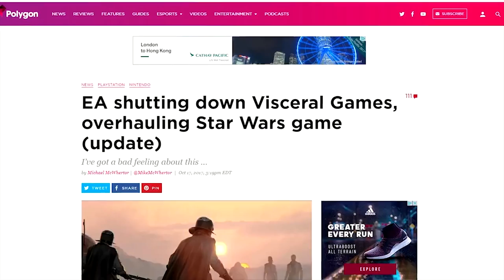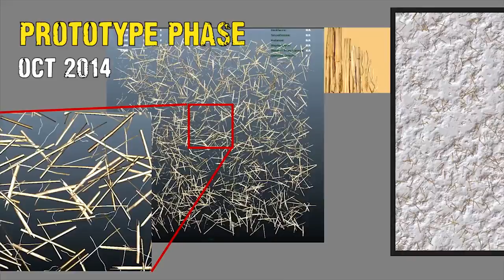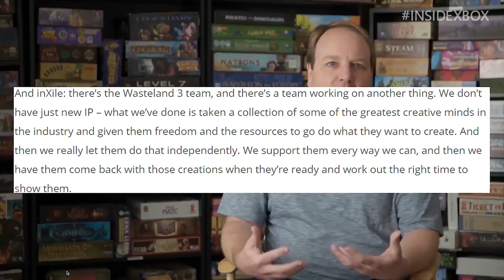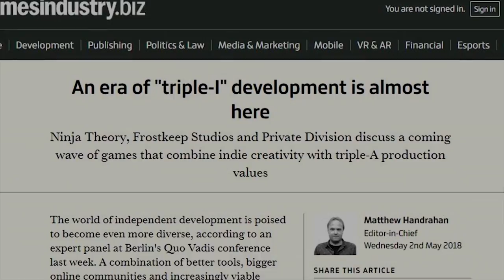Xbox Update | Brand New Xbox Exclusives and NEW IP COMING | Xbox News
New Xbox One Games, Exclusives and New IP CONFIRMED to be coming from Xbox Game Studios in the near future. Ninja Theory, Obsidian and InXile are all working one exciting projects.